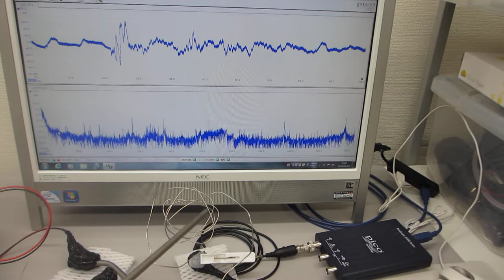超音波発振制御プローブの製造技術（超音波伝搬特性テスト：超音波システム研究所）